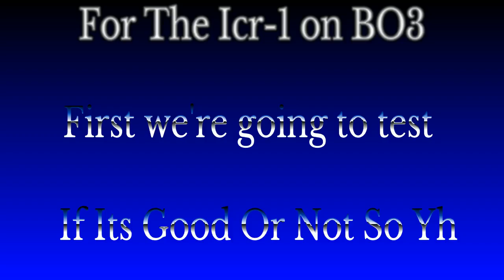YOU WILL NEVER NEED GRIP AGAIN!!(BO3 class setup showcase)